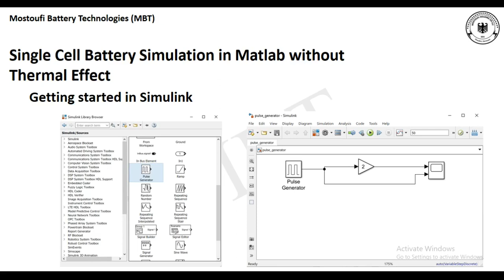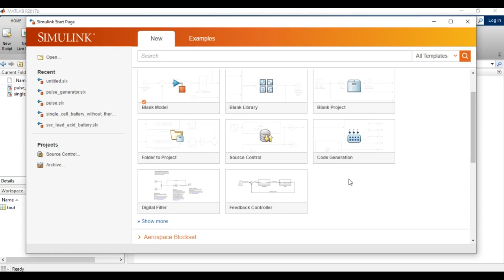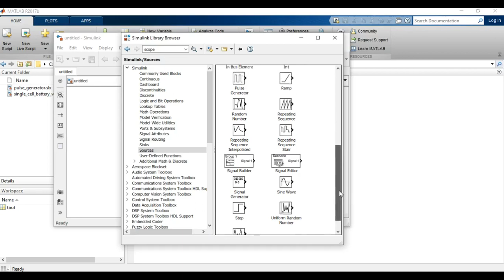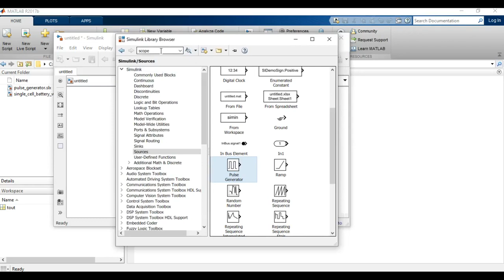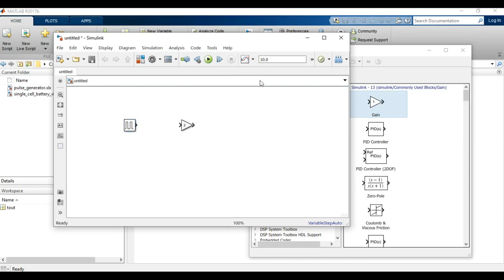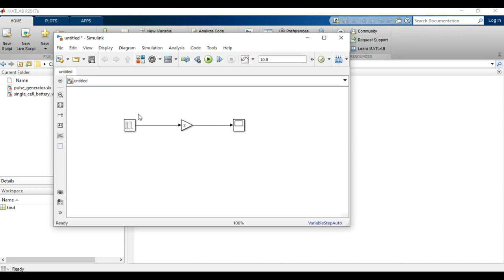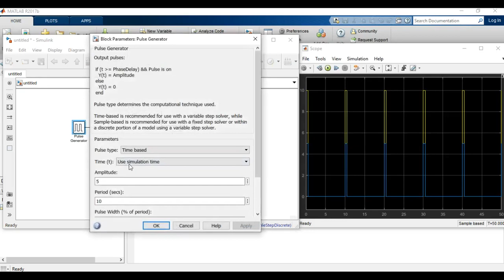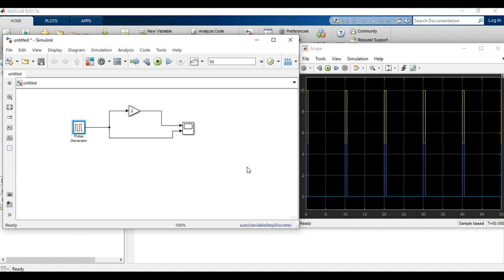Introduction to Battery Simulation in MATLAB-Part-1